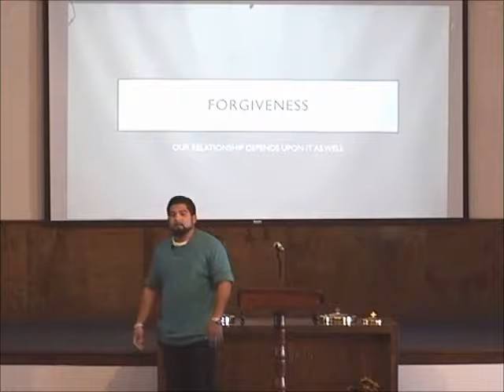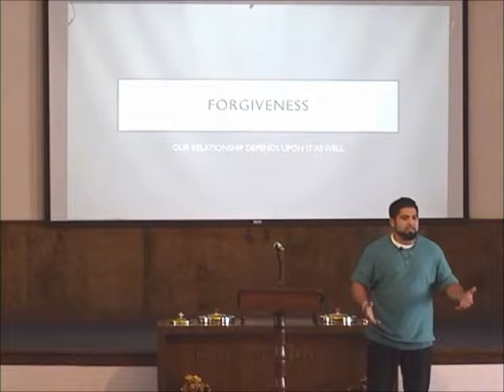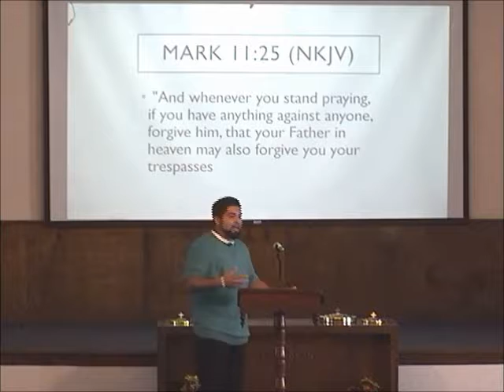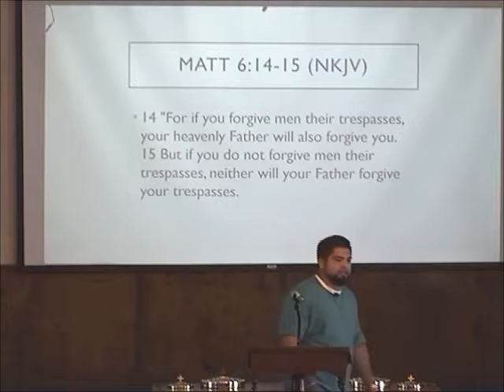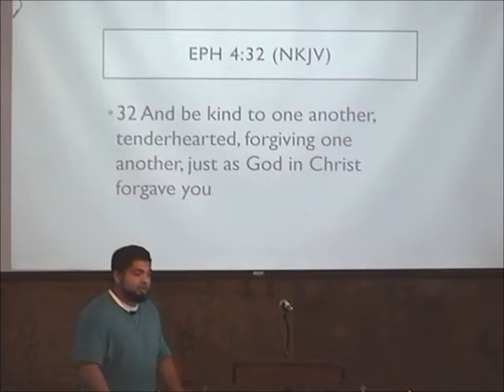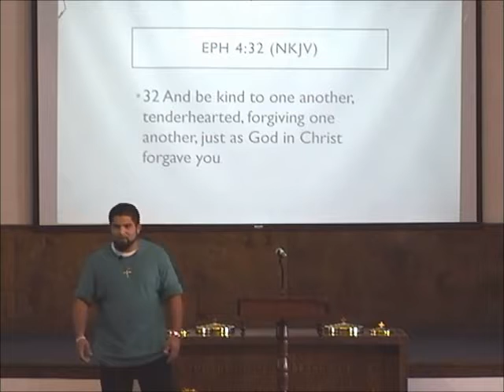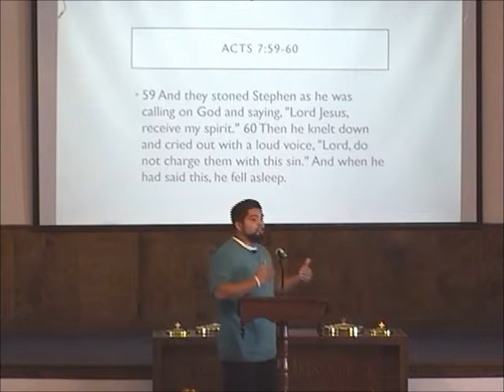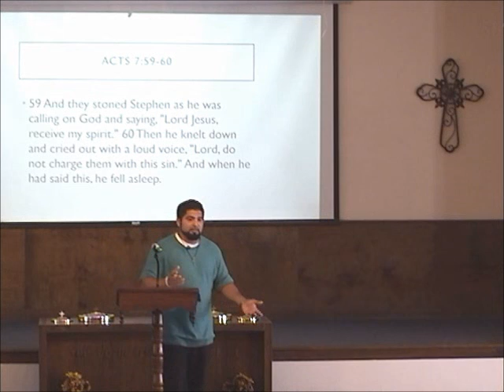Forgiveness / Stephen Martinez